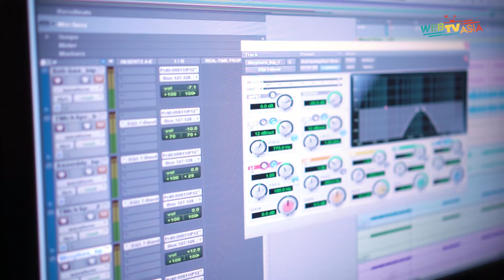Renn Miko - Selamat Datang, Friends!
Hai, Friends! Saya Renn Miko, saya seorang penyanyi dan penulis lagu asal Indonesia, setelah lulus dari sekolah musik di Amerika ia memutuskan untuk merintis karir saya di Indonesia. Sangat banyak yg membuat saya kangen dengan Indonesia.

Jangan lupa nyalakan tombol lonceng notifikasinya untuk mendapatkan update konten terbaru dari Saya!